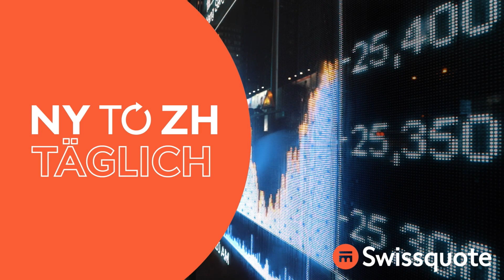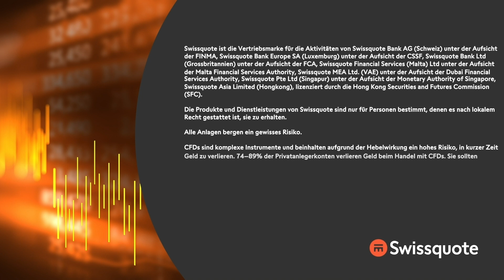Inflation sorgt für Aufatmen | New York to Zürich Täglich | Swissquote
Die Wall Street ging davon aus, dass die Verbraucherpreise im April heißer als erwartet ausfallen würden. Das hat sich nicht bestätigt. Die Gesamtrate lag im Vorjahresvergleich unter den Zielen, während die Kernrate die Erwartungen trifft. Wir dürften im Mai die letzte Zinsanhebung gesehen haben. Die Aktien von Airbnb, Twiliio, Roblox und Affirm stehen nach den Ergebnissen unter Druck. Bei Rivian geht es rund 8%, und bei Upstart um 40% bergauf, angetrieben durch die Quartalszahlen. Heute Abend stehen die Aktien von Disney im Fokus, mit den dort anstehenden Ergebnissen. Was die Schuldengrenze betrifft, sehen wir kaum Fortschritte. Laut diverser Medienberichte nimmt die Chance einer temporären Aussetzung der Schuldengrenze zu.